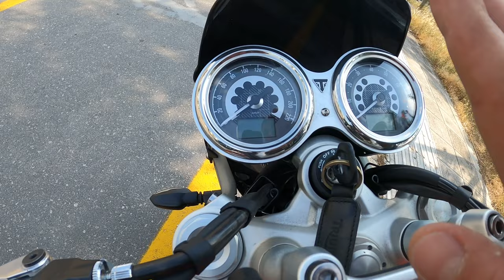Triumph Speed Twin Throttle spacer - speedo angels protection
If you own a Speed twin and you think that the throttle is a bit snatchy then you should watch this video and learn about this easy and almost cost free solution. One more mod I go through in this video is the Speedo angels, screen protector.

00:00 Speedo Angels screen installation
01:09 Ducati Throttle spacer
01:56 Spacer Installation
03:02 final thoughts